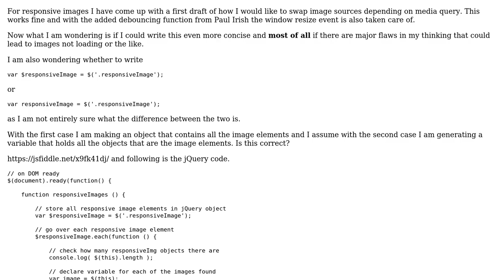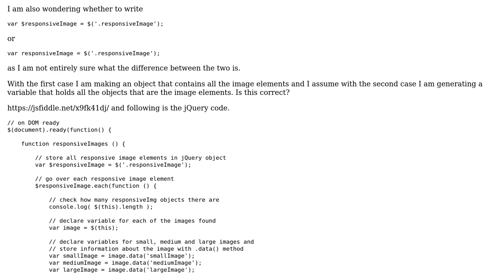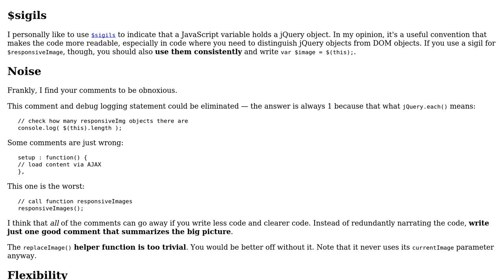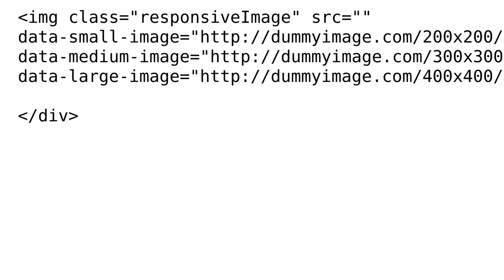Code Review: Using EnquireJS to trigger swapping image sources per media query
With thanks & praise to God, and with thanks to the many people who have made this project possible! You are responsible for your own actions.